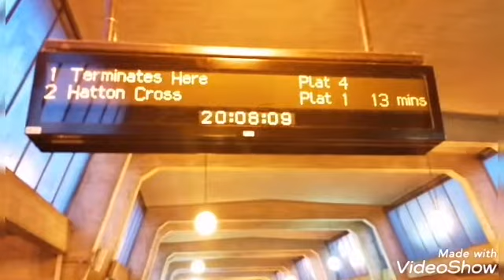Trains At - Cockfosters